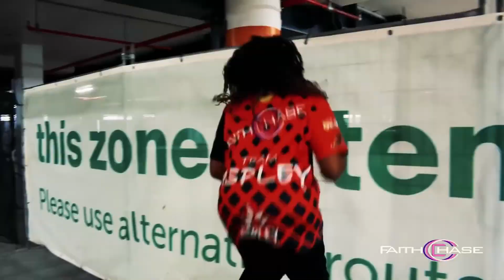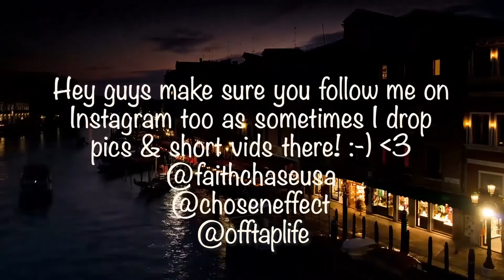ALVIN LEE – The Bluest Blues REACTION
🔆- TODAYS EP! -